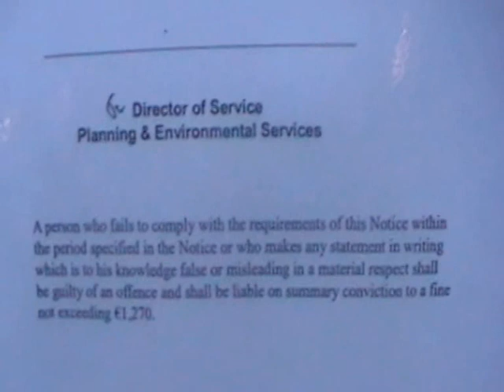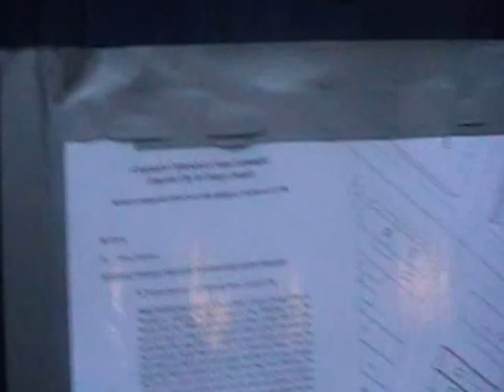Limerick city = Empty Property.